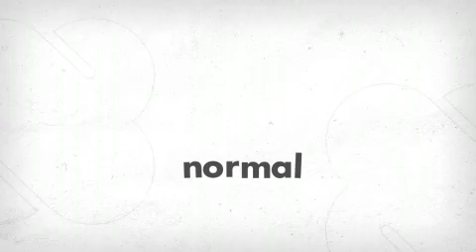Never React with Your Flesh.mp4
A quick scene showing a husband and wife arguing over their date night, and both being too quick to speak and too slow to listen.